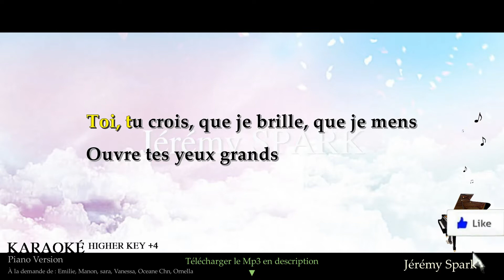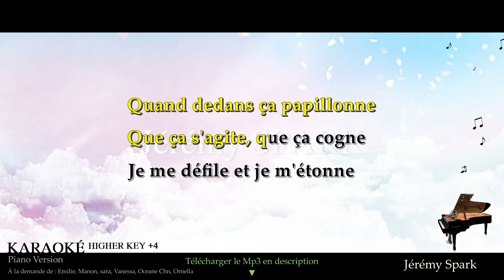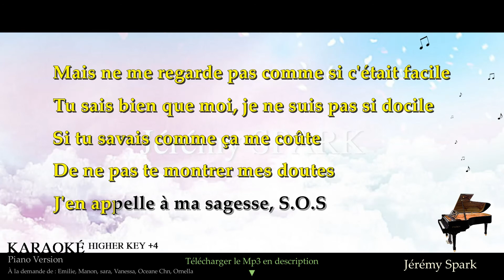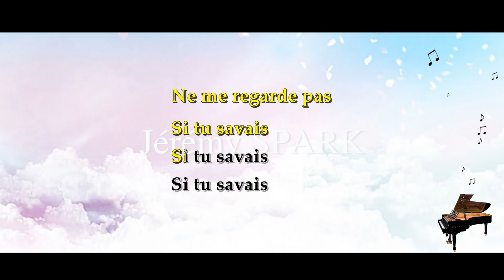Facile - Camélia JORDANA (Karaoké Piano - Higher Key)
"Facile" de Camélia JORDANA en Karaoké Piano higher key +4, issu de l'album "Facile x Fragile".

Si tu souhaites l'utiliser, merci de laisser une note sur ta source afin que celles et ceux qui aimeront la musique puissent en trouver d'autres sur ma chaîne.

▬▬▬▬▬▬▬▬  Paroles  ▬▬▬▬▬▬▬▬

 Je me laisse, je fais facile
Je chante, je chante
C'est que ma vie en péril
Des nuits, ça me hante
Quand de haut en bas ça tangue
Moi, les yeux fermés j'avance
Tout en inconscience, quand j'y pense

Toi, tu crois, que je brille, que je mens
Ouvre tes yeux grands

Mais ne me regarde pas comme si c'était facile
Tu sais bien que moi, je ne suis pas si docile
Si tu savais comme ça me coûte
De ne pas te montrer mes doutes
J'en appelle à ma sagesse, S.O.S

C'est OK, je suis fragile
Presque sans défense
Ne crois pas que c'est futile
C'est ici que tout commence
Quand dedans ça papillonne
Que ça s'agite, que ça cogne
Je me défile et je m'étonne

Oui, toi, tu crois, que je brille, que je mens

Ne me regarde pas
Si tu savais, si tu savais
Si tu savais

▬▬▬▬▬▬▬  Qui suis-je ?  ▬▬▬▬▬▬▬

Jérémy Spark, auteur-compositeur-interprète, pianiste et guitariste dans le style variété française et américaine ainsi que relaxation instrumentale.

▬▬▬▬▬▬▬▬  Matériel ▬▬▬▬▬▬▬▬

Séquenceur audio : Studio One 5 Artist
Carte son externe : Steinberg UR22 MKII
Piano maître : Nektar Impact LX61+
Casque : Superlux HD681
Montage vidéo : Movavi Editor 15 Plus et Youtube Movie Maker 16